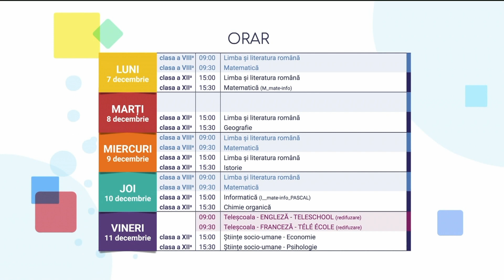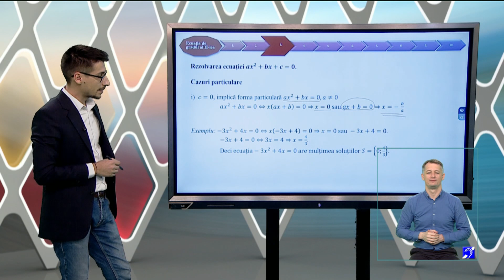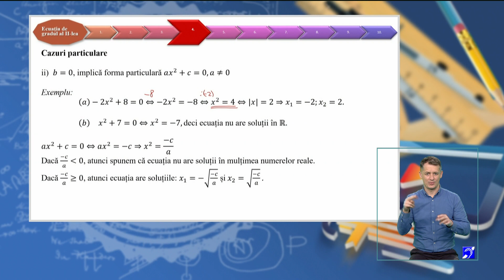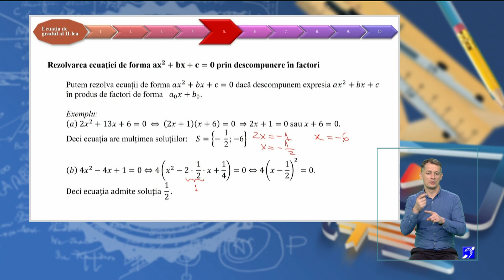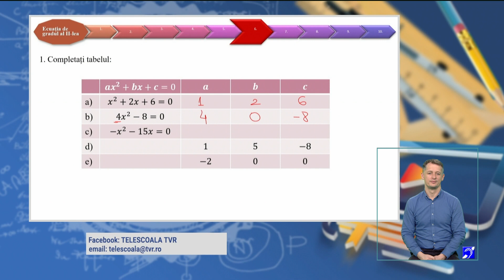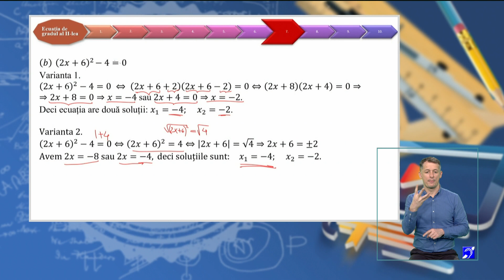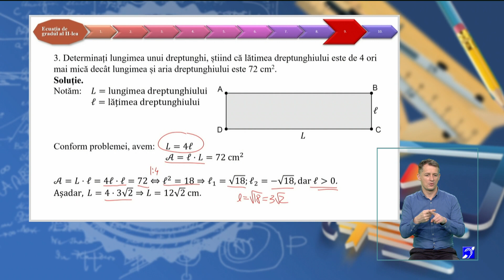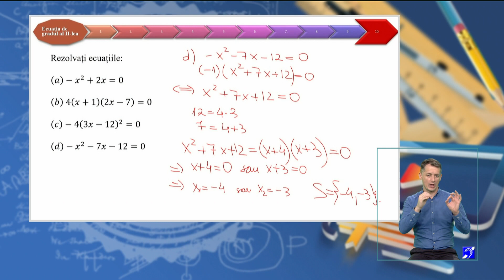TeleŞcoala: Matematică clasa a VIII-a – Ecuaţia de gradul al II-lea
Ediţia din 10 decembrie a emisiunii TeleŞcoala, difuzată pe TVR2, în care Costin Negrii ne-a propus să recapitulăm tema Ecuaţia de gradul al II-lea.